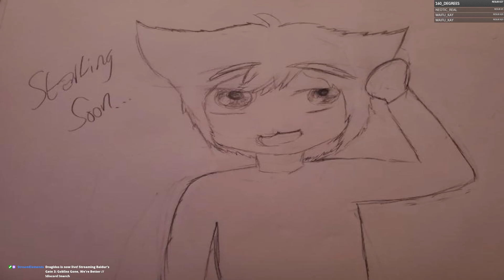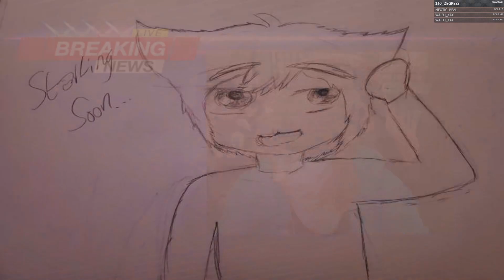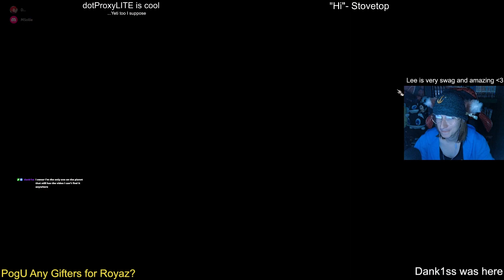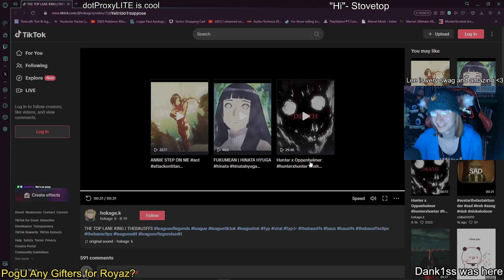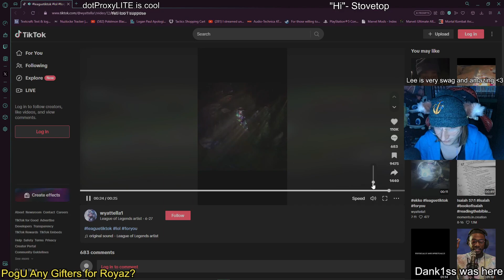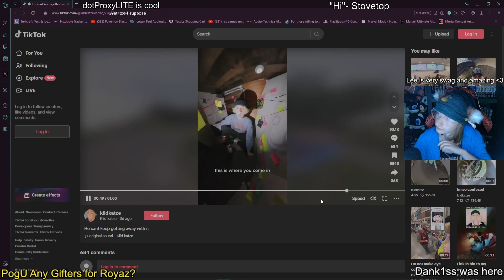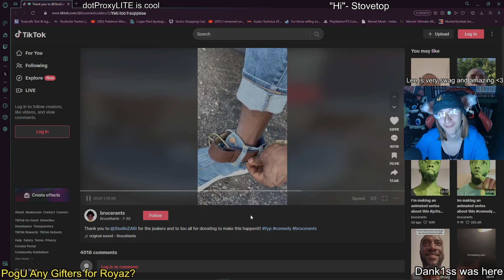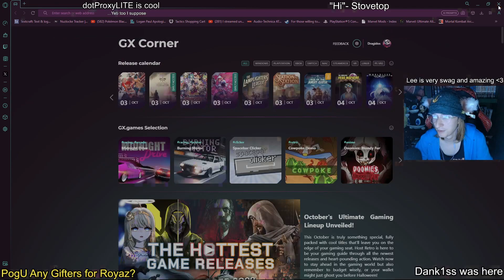Goblins Gone, We're Better // Baldur's Gate 3 VOD 6